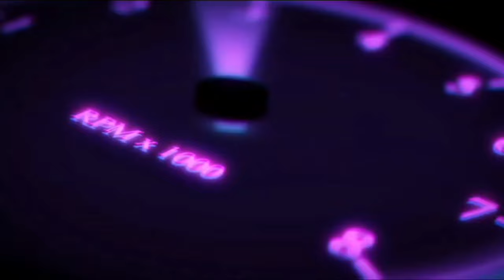funny roleplay i trade my police mazda rx7 & funny moments happen car parking multiplayer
hi guys today we are going to do roleplay and in this video i will buy a very expensive car and funny moments happen in car parking multiplayer :

car parking multiplayer v4.8.6.9
your tv
car parking
car parking multiplayer drag tune
yourtv